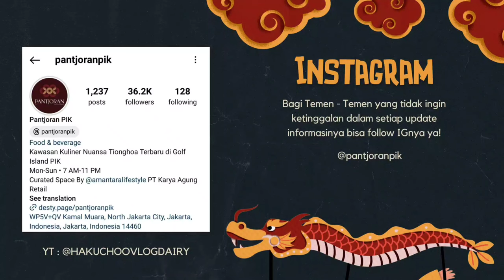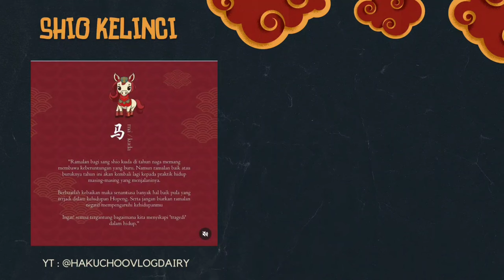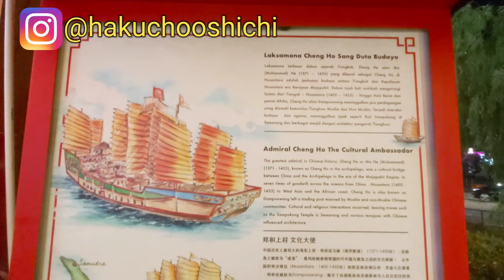PANTJORAN PIK 2 CHINATOWN JAKARTA | Wisata Kuliner RAMAI edisi Chinese New Year 2024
Hari ini kita mengunjungi PANTJORAN PIK 2 CHINATOWN dimana tempat ini menawarkan berbagai macam kuliner, souvenir, pernak pernik lucu yang tentunya akan menarik untuk di kunjungi ya.

Berhubung sudah mendekati IMLEK 2024 disini juga banyak Event lohhh... sayang buat dilewatkan apa aja? simak di video kita ya!

Alamat : Pantjoran PIK, Daerah Khusus Ibukota Jakarta 14460

Seperti apa tempatnya? yuk ditonton sampai habis ya